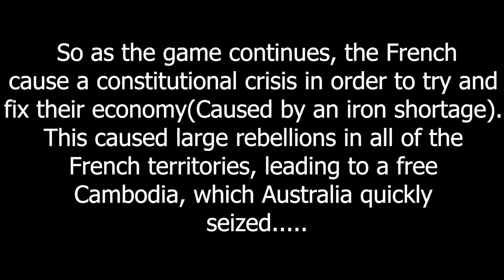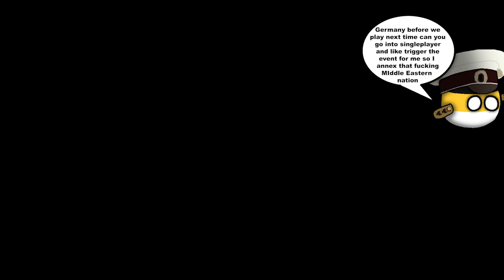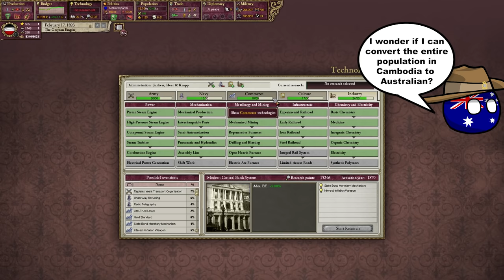The Economic Crisis - Victoria 2 MP In A Nutshell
When the crisis hits, you smash that subsidize button!

Mods: HPM